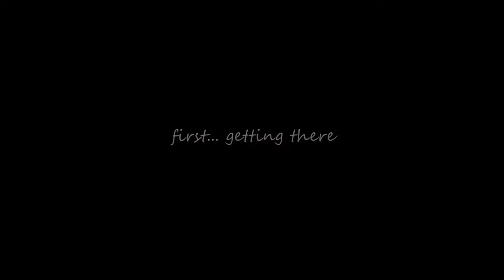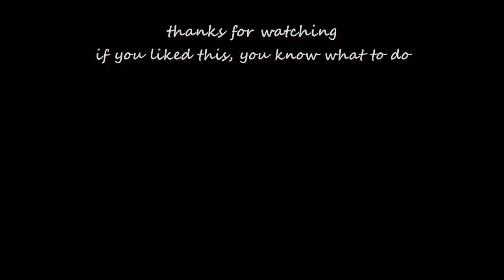A Journey to Toronto's Graffiti Alley [4K]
I head down to Graffiti Alley in Toronto starting at Bathurst station and passing through Kensington Market and Queen West on the way.  Once there I explore this unique destination.  Filmed in late December 2018.